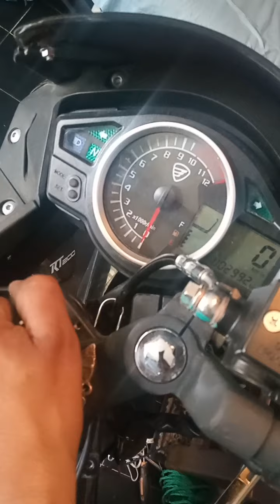Mi moto Rt no prende ; aqui la solucion